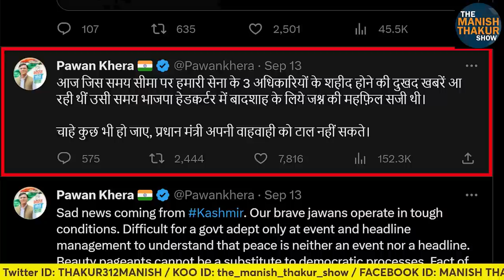शहादत पर मातम का ढोंग के बाद रोएगी कांग्रेस! ManishThakur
शहादत पर मातम का ढोंग के बाद रोएगी कांग्रेस!

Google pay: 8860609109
PhonePe: theviewsmedia@okaxis
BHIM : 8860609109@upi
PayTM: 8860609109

BANK: AXIS BANK
NAME: MANISH THAKUR
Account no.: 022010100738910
IFSC : UTIB0000022
Branch: Sec 16, NOIDA, Uttar Pradesh